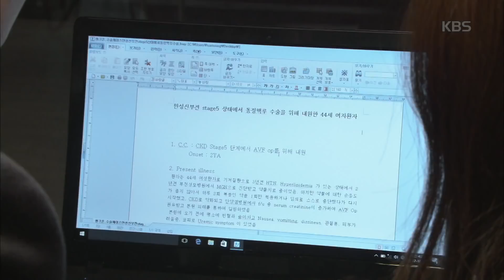미워도 사랑해 - 이성열, 회사로부터 해고 통보 ＂해고?! 내가?!＂.20171205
이성열, 회사로부터 해고 통보 ＂해고?! 내가?!＂.
KBS1 TV 미워도 사랑해｜매주 월~금요일 오후 8시 25분에 방송됩니다.